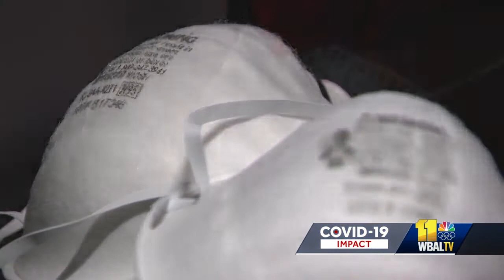What does science say about masking in schools?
The short story from the experts who spoke Thursday with 11 News said it's premature to take masks off, especially in a leadership vacuum at the federal level. The science of masking supports both sides of the argument. Studies show that hospital-grade masks keep COVID-19 droplets out of the air and provide protection for the mask wearer, and that one-way masking works.